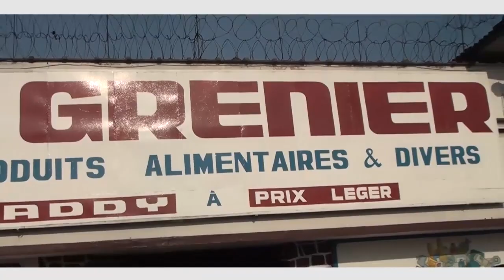ASSEMBLEE NATIONALE DESTITUE LE GOUVERNEMENT